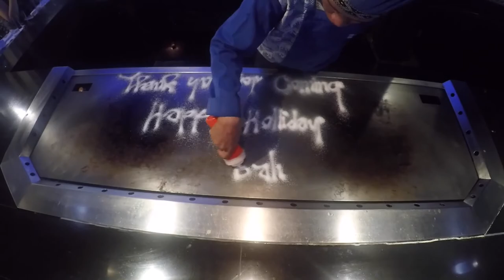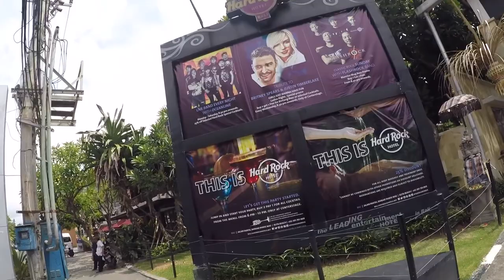Bali Vlog 2017 - Harvey L Vlog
Footage shot in October 2017

A Vlog By Harvey
Video shot by Harvey
Edited by Harvey
Music by OneRepublic, Clean Bandit, Jonas Blue, Shawn Mendes and Joel Richards